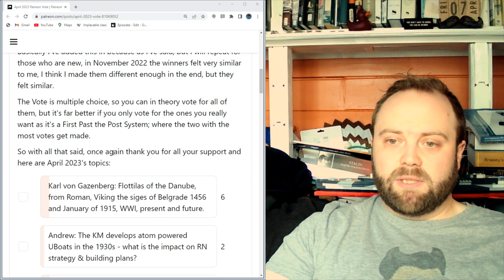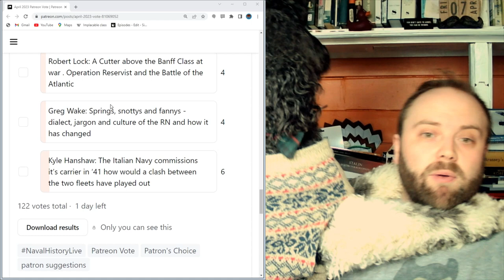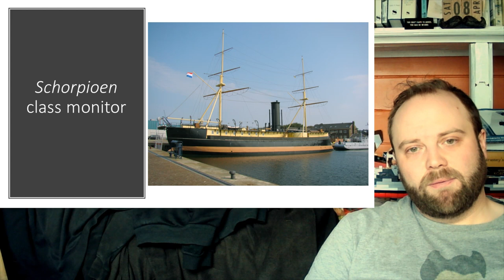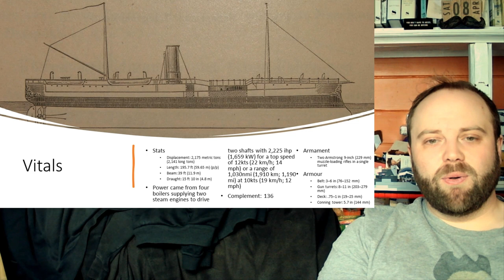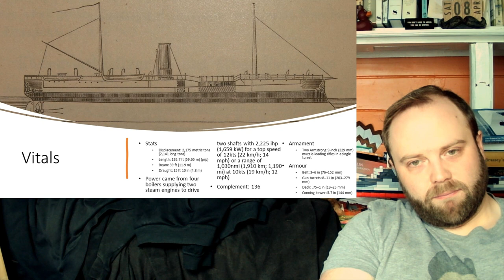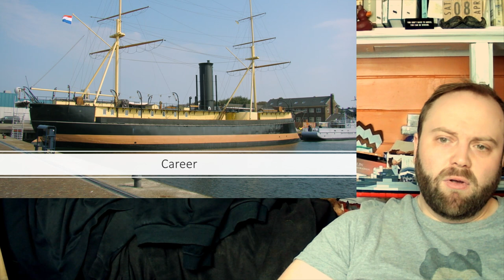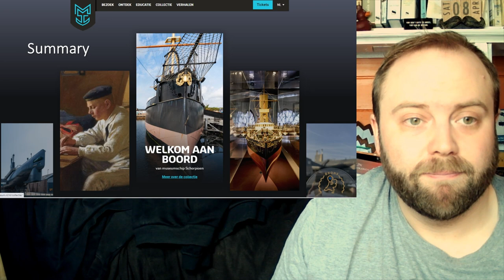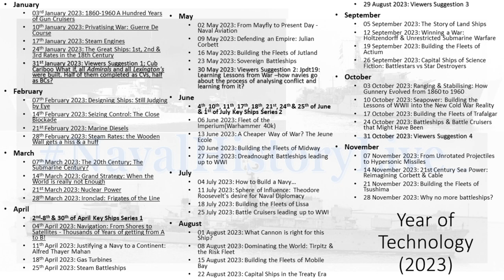HNLMS Schorpioen(1868): Key Ship Series 1, Ship 6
00:00 HNLMS Schorpioen(1868): Key Ship Series 1, Ship 6
00:30 Patreon Vote April 2023
05:00 An Ironclad Monitor Ram
25:00 Upcoming Videos